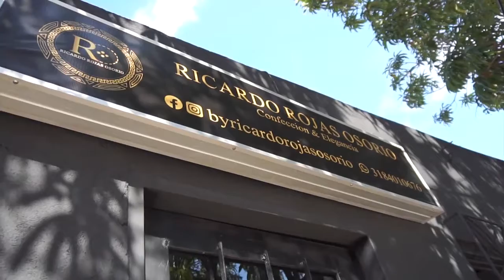LO MATARON A PUÑAL EN AGUACHICA